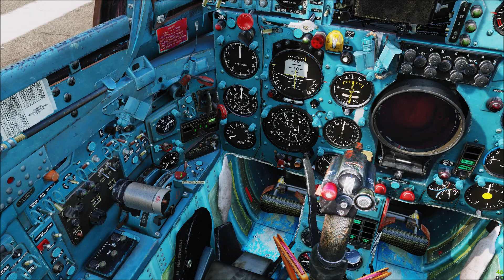DCS: Mig-21 bis #03 Ramp Start + Countermeasures [Deutsch] Guide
Dritter Teil unserer Tutorial-Reihe zum Schrecken der Cold-War-Server - die MiG-21Bis - "Fishbed" mit einem kleinen Nachtrag zum Starten.
Themen:
-Ramp Start
-Countermeasures